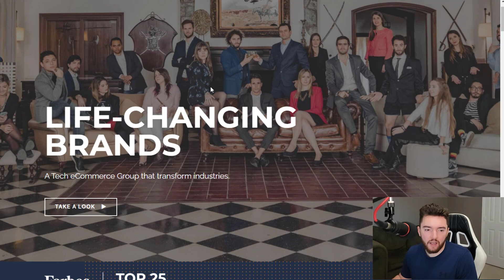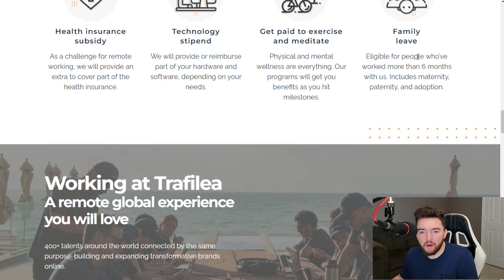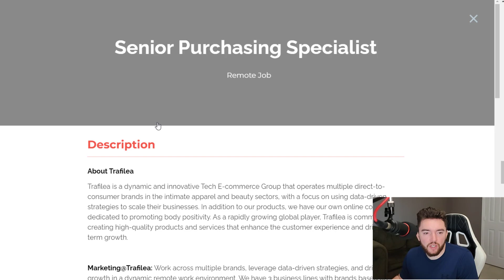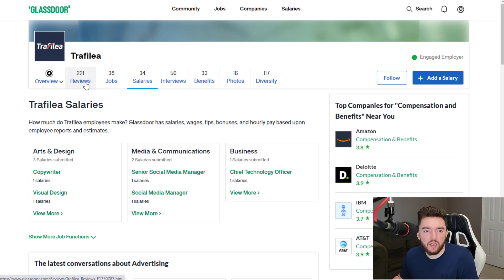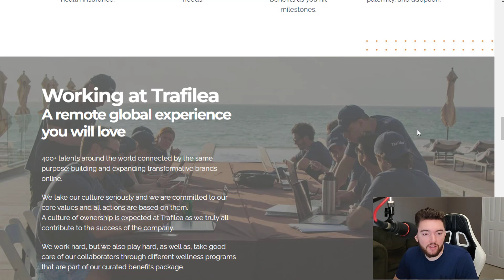⬆️$75/HOUR Work From Home Jobs URGENTLY HIRING Worldwide Right Now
LET’S CONNECT!